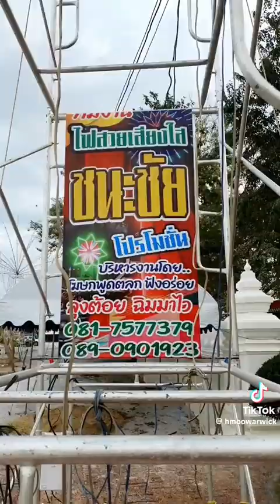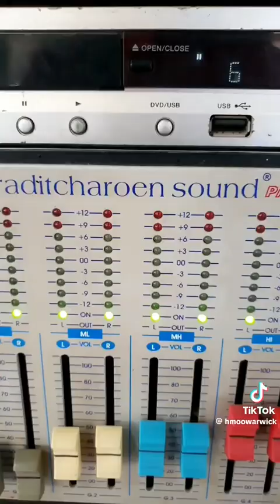เครื่องไฟขยายเสียงชนะชัยโปรโมชั่นบริหารโดยลุงต้อย ฉิมมาไวเบอร์โทรศัพท์08-17577379